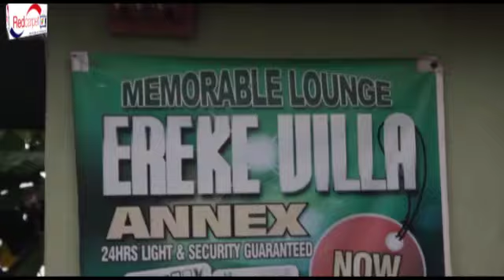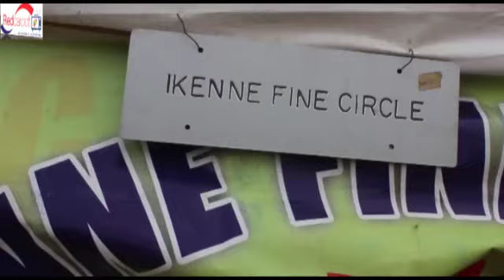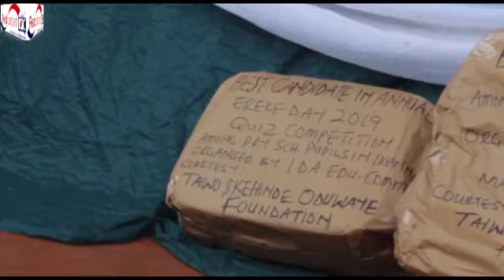43RD EREKE DAY IN IKENNE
Hiphop artiste,Small Doctor lit up the Ereke day party held in conjunction with Hennessy,Rite food and memorable lounge.